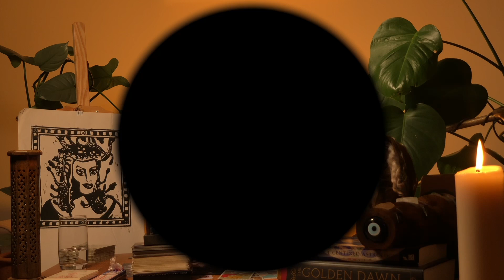EARTH SIGNS- Tarot for the Sagittarius Full Moon 2023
TIMESTAMPS:
00:00 Intro
06:55
24:05
39:21